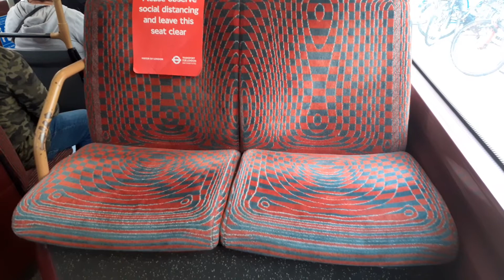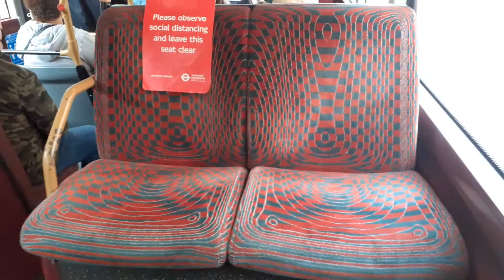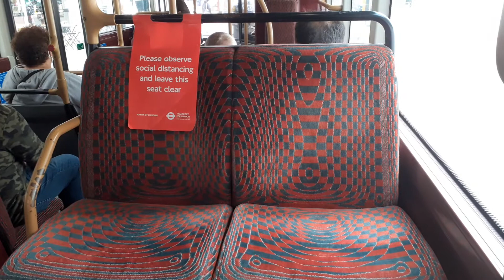(Ex Route 10's Last Run Vehicle Service) - Journey on - LT166 - LTZ1166 - on Route 27 - 06/08/2021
Note: This Vehicle - LT166 - LTZ1166 was seen on Route 10 on the very last working hour on Route 10 which was now withdrawn since on the November 2018, from King's Cross to Hammersmith on the Very Last & Final Route 10 Bus Run Service. Back in 2019, this vehicle was moved to Abellio London - Battersea (QB) Bus Garage for Bus Routes 24, 27 & 159.

Riding The Bus From High Street Kensington Station to Hammersmith Bus Station.

RIP Route 10: King's Cross - Hammersmith - 13th August 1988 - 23rd November 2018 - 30 years of TFL London Bus Route Service.